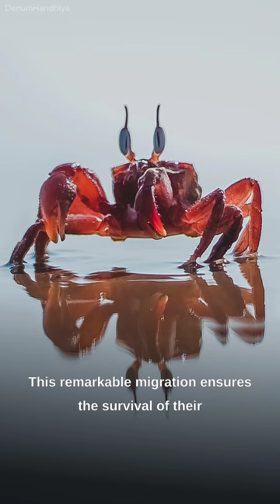A Brief Introduction to The Red Crab 🦀😱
The red crab, a remarkable species found on Christmas Island, demonstrates nature's awe-inspiring spectacle. Every year, millions of these small crustaceans embark on a perilous journey from the forests to the ocean for breeding. Their vibrant red coloration creates a mesmerizing sight as they march in massive numbers, covering the landscape. This remarkable migration ensures the survival of their species, showcasing the resilience and determination of these fascinating creatures in the face of challenges. The red crab's annual pilgrimage serves as a testament to the wonders of nature and the delicate balance of life.